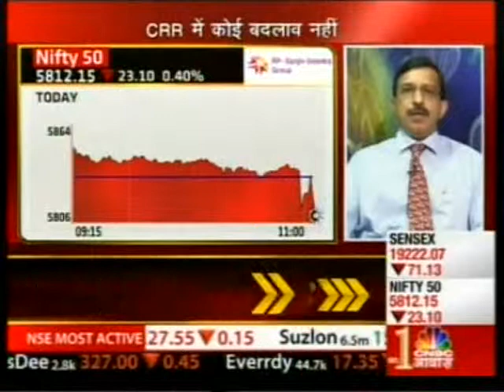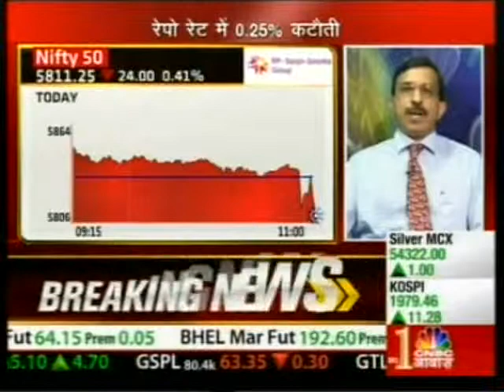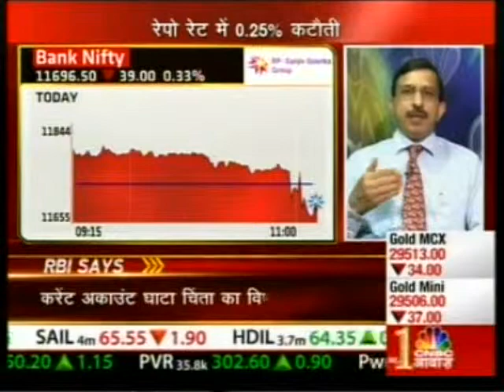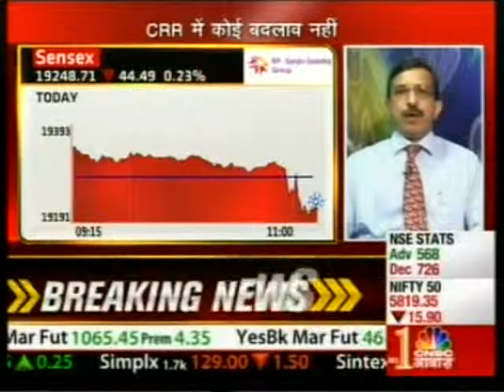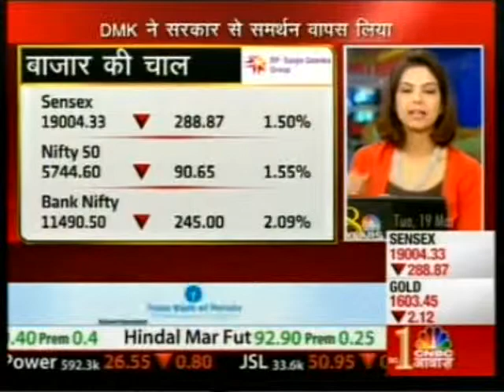A discussion on the Mid-Quarter Review of Monetary Policy 2012-13 on CNBC Awaaz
Dharmakirti Joshi, Senior Director and Chief Economist, CRISIL on CNBC Awaaz in a discussion on the Mid-Quarter Review of Monetary Policy 2012-13